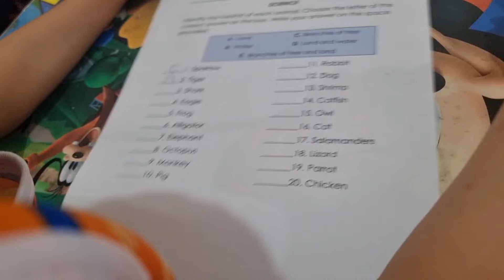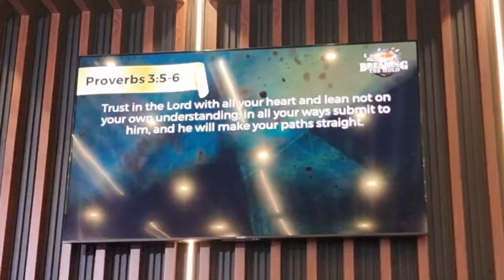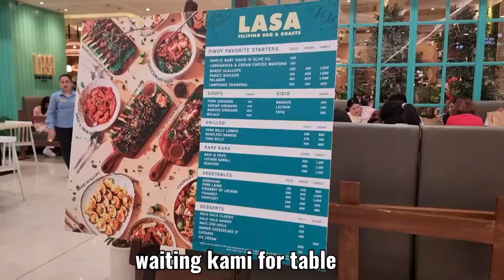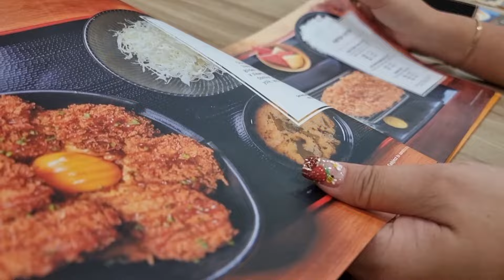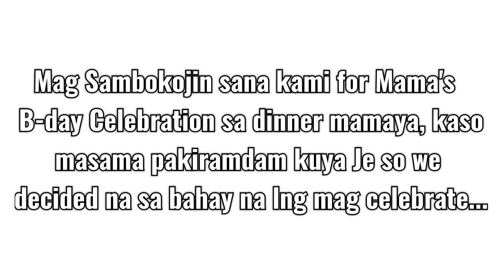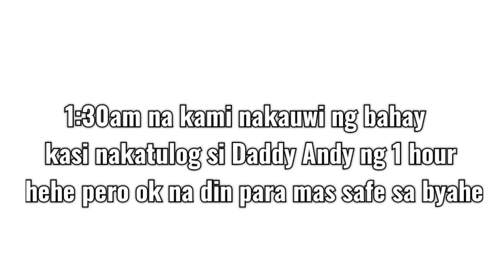ANG TINDI NI TYPHOON KRISTINE! / TIKMAN NATIN SA YABU! / FAMILY TIME IN MANILA! / DECOR HAUL! 🇵🇭